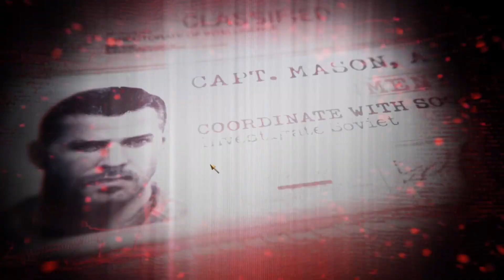Black Ops 1 Campaign Part 3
Mission "S.O.G"